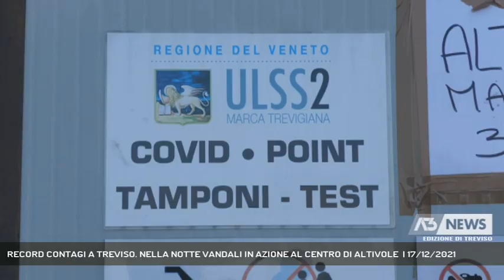RECORD CONTAGI A TREVISO. NELLA NOTTE VANDALI IN AZIONE AL CENTRO DI ALTIVOLE | 17/12/2021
A3 NEWS Treviso 17/12/2021 - TREVISO - Boom di contagi proprio nella Marca Trevigiana che nelle ultime 24 ore tocca il numero più alto di nuovi positivi, seconda solo dopo Trieste: 1515. Intanto nella notte nuovo atto vandalico, questa volta al centro vaccinale di Altivole.   || Prima in Veneto, seconda in Italia. Treviso è la provincia con il più alto numero di contagi. Un primato che lascia atterrito anche il Direttore Generale Beneazzi che oggi ha contato su 9800 tamponi effettuati il record di positivi della quarta ondata: 1515. Ad aggiungere carico emotivo anche l'ennesimo atto vandalico che si è verificato questa notte al centro vaccinale diAltivole dove ignoti hanno divelto il quadro eletrrico. Danno immediatamente individuato che ha causato dei rallentamenti al lavoro dei sanitari, poco dopo ripristinato. Intanto anche il Pronto Soccorso è in sofferenza con centinaia di chiamate in entrata, nelle ultime 24 ore per la maggior parte positivi non vaccinati e con sintomi . La speranza è ora che le vacanza natalizie con lo stop al 23 Dicembre delle lezioni diano tregua alla catena di contagi in classe innsecata da settimane. A Treviso ci sono oggi 66 classi in quarantena , 441 in monitoraggio. Per questo i punti tampone di Conegliano, Casier e Castelfranco sempre da oggi sono solo per screening scolastico. - Intervistati FRANCESCO BENAZZI (DIRETTORE GENERALE ULSS2) (Servizio di Anna De Roberto) - Segui Antenna Tre anche sul digitale terrestre! Visita il sito